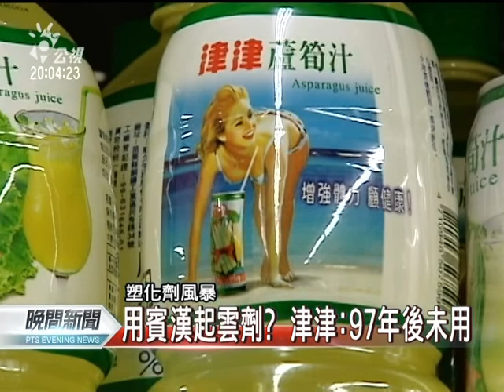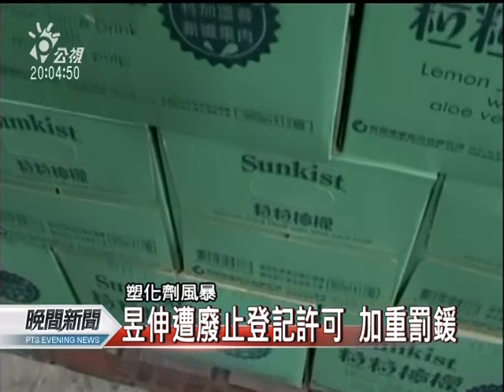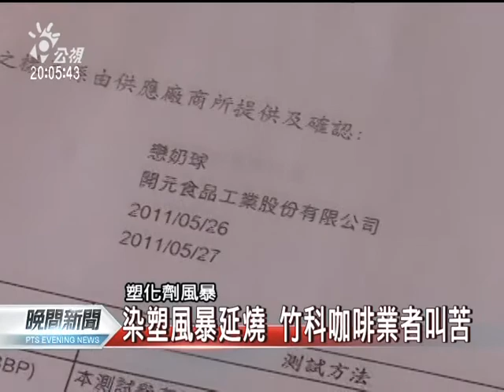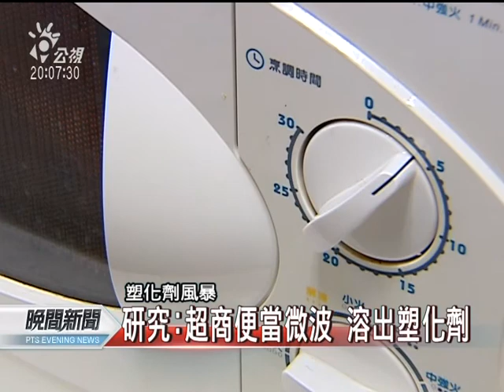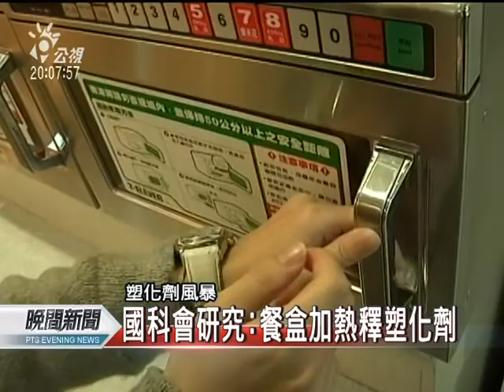20110604 公視晚間新聞